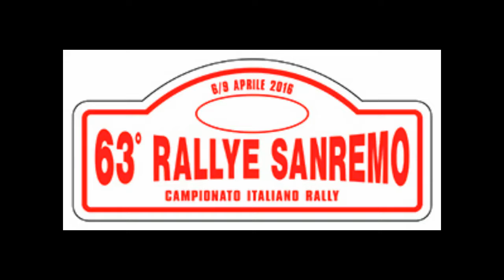63° Rally Sanremo ANDREA NUCITA GIUSEPPE NUCITA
63° Rally Sanremo seconda tappa del campionato Italiano Rally CIR l' equipaggio NUCITA-NUCITA si classifica 4° assoluto su Ford Fiesta RRC del Team Delta Rally
Passaggi su PS4 PS10 PS11 parco assistenza e riordino con intervista.
0:04 PS4 bRIGNONE
0:11 ASSISTENZA NOTTURNA
0:51 PS5 SAN ROMOLO
1:01 PS6 BAJARDO
1:25 RIORDINO CON INTERVISTA
2:48 PURE SOUND
3:15 VERSO IL PALCO 4° ASSOLUTO